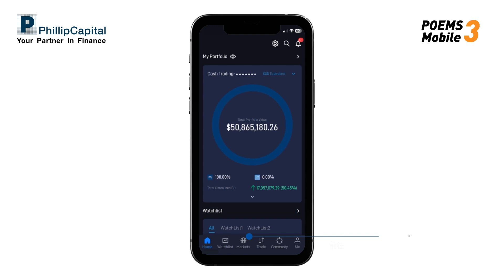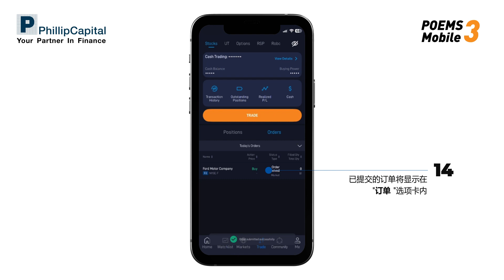如何交易美股碎股？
解锁美股的无限投资潜力！
让您用小成本轻松购入任何美国蓝筹股！
少少资金就能成为您心仪公司的股东！

微信 : PSPLSG
微信公众号: 辉立环球SG
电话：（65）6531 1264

想获得最新股市与中文讲座资讯？
想学习更多跟投资有关的资讯？